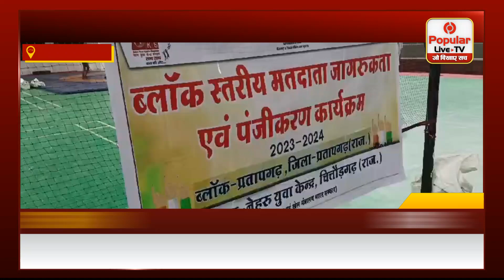ब्लॉक स्तरीय मतदाता जागरूकता कार्यक्रम के तहत हुई कई प्रतियोगिता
Popular News is a news hub which provides you with comprehensive up-to-date Hindi news coverage from all over India and World. Get the latest Hindi top stories, Hindi Breaking Stories, Hindi live news ,current affairs news in Hindi, Sports News in Hindi, business News in Hindi, entertainment News in Hindi, politics News in Hindi, astrology News in Hindi, spirituality News in Hindi, and many more here only on Popular News

rajasthantoday news